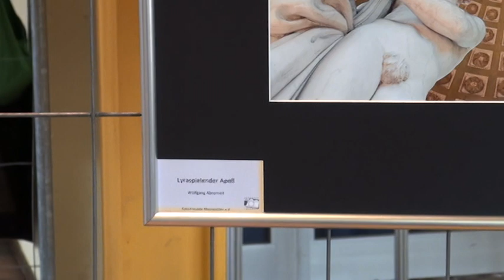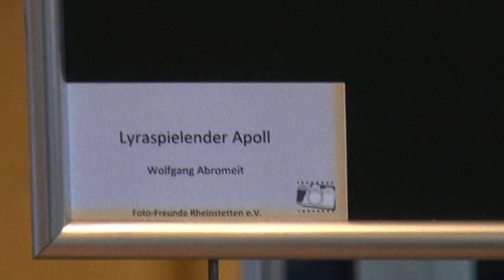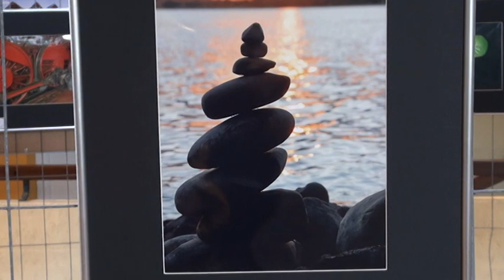mici-20101023-00016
Fotoausstellung am 23. u. 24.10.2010
in Rheinstetten-Forchheim bei Karlsruhe